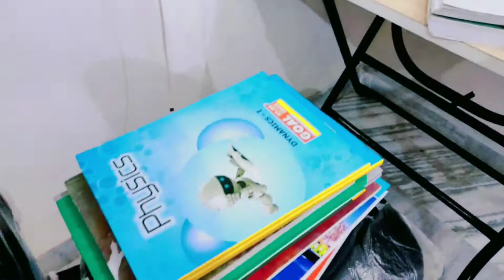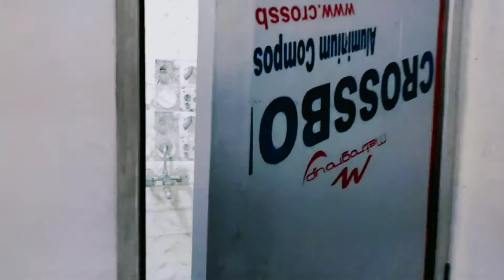NEET aspirant room tour vlog /Pawanborntoshine ✨️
neet aspirant room tour vlog
neet aspirant motivation
neeet 2021 neet pawan Yadav
pawan Yadav